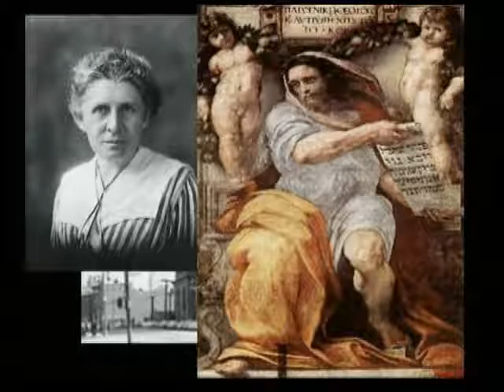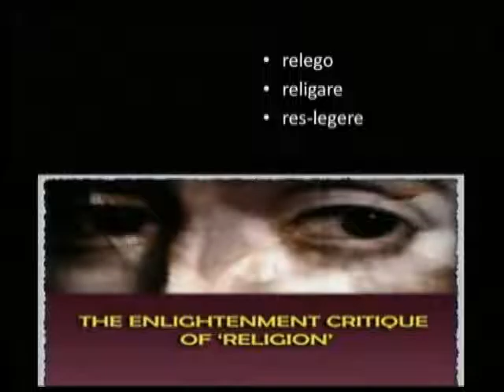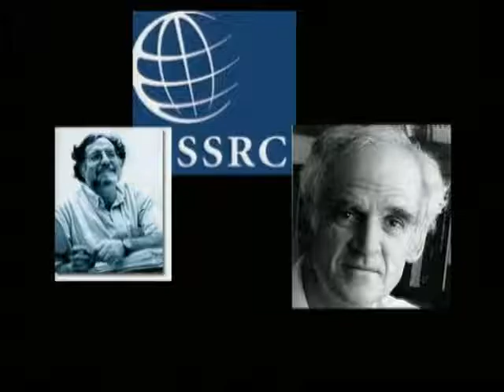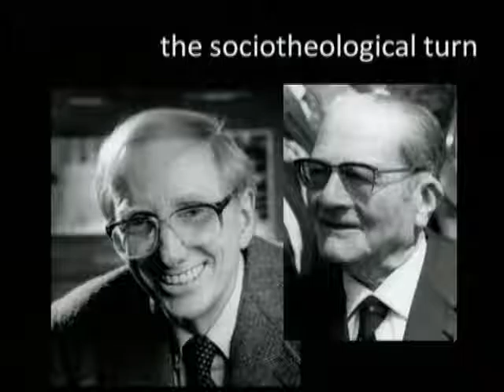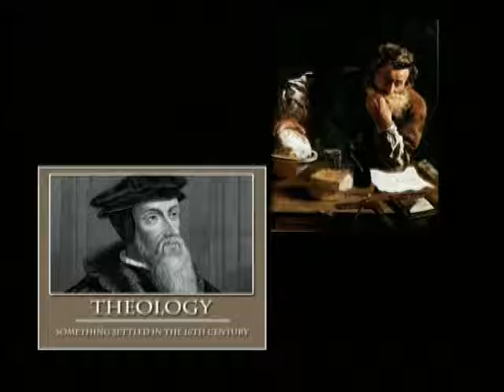Presidential Address: Mark Juergensmeyer SD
Beyond Words and War: The Global Future of Religion
American Academy of Religion Annual Meeting
Montréal, Québec

Ann Taves, University of California, Santa Barbara, Presiding